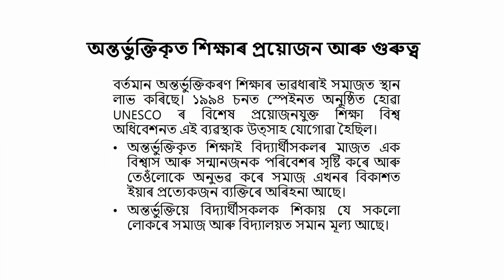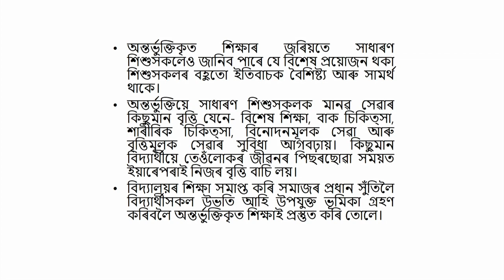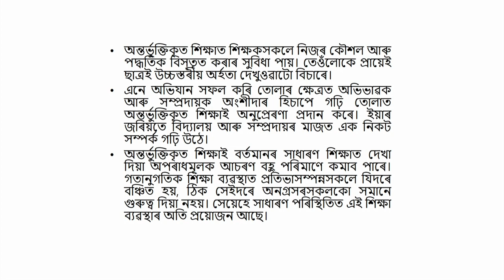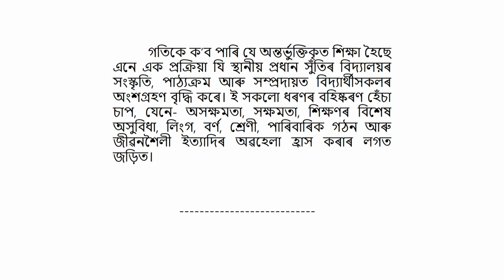COURSE 506 : Inclusive Education : Meaning, Nature, Need & Importance in Assamese